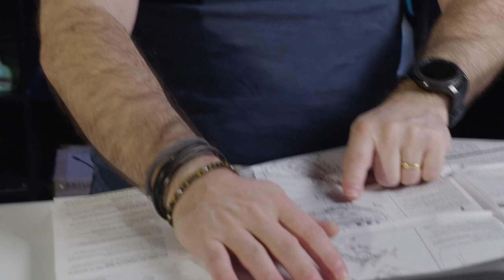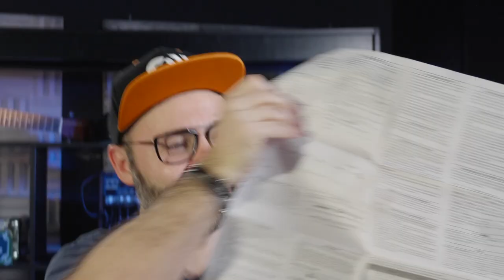Atelier bricolage avec Knarf ! Le synthé NTS 1 de Korg Nu:Tekt ! (la Boite Noire du musicien)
Cette semaine découvrez le synthé NTS 1 à monter soi-même facilement !

Premier modèle des produits Korg Nu:Tekt à construire soi-même, le NTS-1 est synthétiseur puissant intégrant plusieurs effets dans un format compact que vous pourrez transporter partout.

Caractéristiques techniques :

Catégorie : synthé numérique
Type de synthèse : oscillateur numérique
Polyphonie max : 1
Échantillonneur : Non
Filtres : Filtre multimode
Générateur sonore : multi-engine
LFO : 3
Nbre de touches : 19
Format des touches : clavier à ruban
Toucher : léger
Sensible à la vélocité : Non
Aftertouch : Non
Séquenceur : Non
Arpégiateur : Oui
Transposition : Non
Entrées : line in, sync In, USB Midi
Sorties : USB/Midi, audio mono & stéréo, 2 x casque, sync out
Affichage : led et écran rétroéclairé
Nbre d'effets : 6
Dimensions (mm) : 129 mm x 78 mm x 39 mm
Poids (kg) : 0,12

Spécifications complémentaires :
DIY ne nécessite pas de soudures
Arpégiateur
3 effets simultanés : 1 modulateur (Chorus, Ensemble, Phaser, Flanger), Delay, Reverb
Auto-alimentation par l'USB